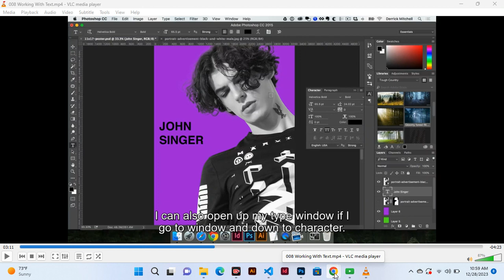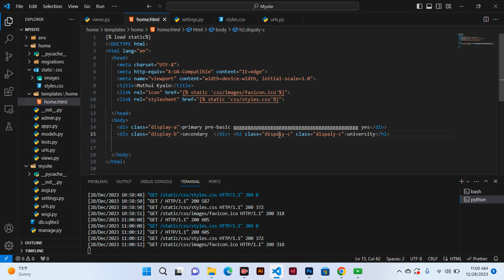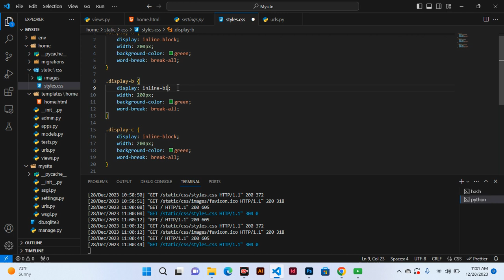PART 68.c (CSS ADVANCED) CSS DISPLAY PROPERTY